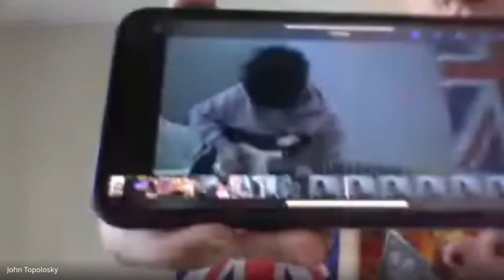BHS Senior Seminar Final Talk Fall 2020 John T